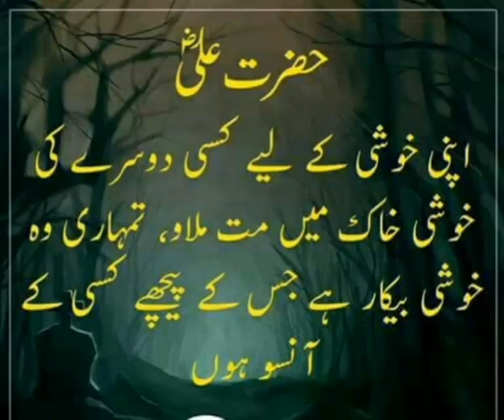Dosro ki kushi main he Apni kushi hy.